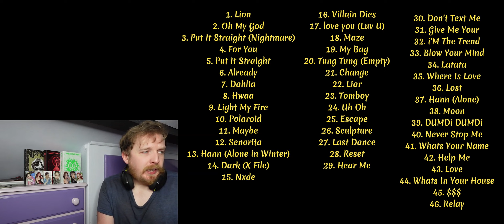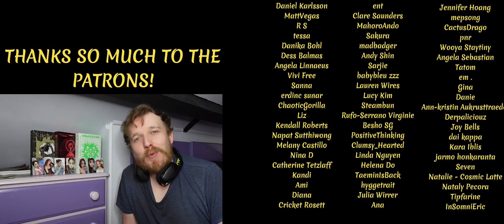#47 'Nxde (Steve Aoki Remix)' - (여자)아이들( (G)I-DLE) REACTION! - ULTIMATE (G)I-DLE RANKING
HMM.

💟SUPPORT ME💟
Check out my Patreon for EARLY ACCESS REACTIONS, along with lots of EXCLUSIVE BONUS REACTIONS, GUARANTEED REACTION REQUESTS and review content including live stages, reality shows, music video reactions, documentary reactions and more!